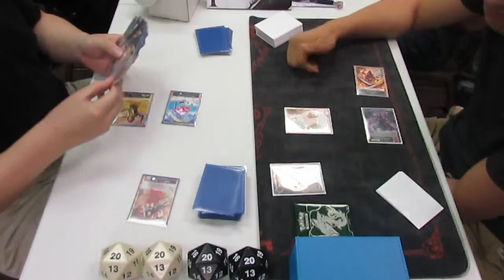John (Grimm Gwiber) Vs. Kevin (Baha Blast) MSG HIGH STAKES gm 3